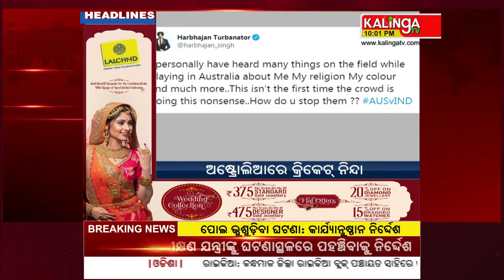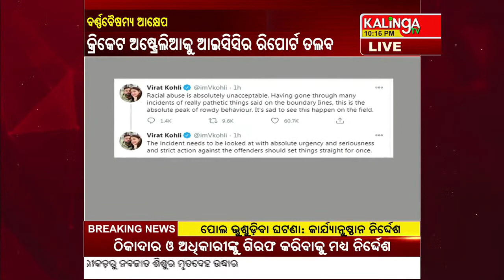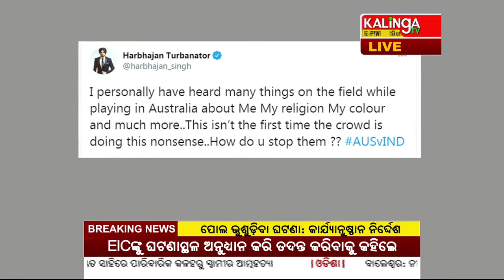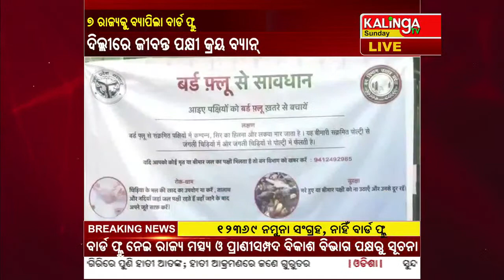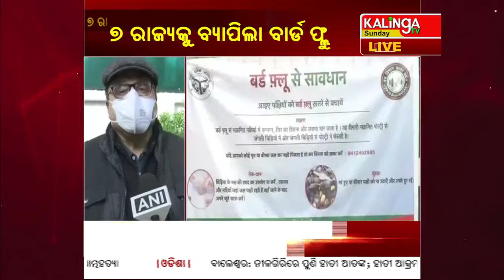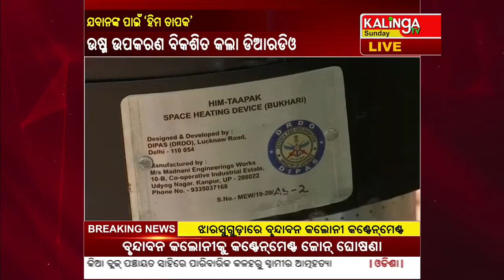Bharat @ 10 || 10 PM News Bulletin || 10 January 2021 || Kalinga TV